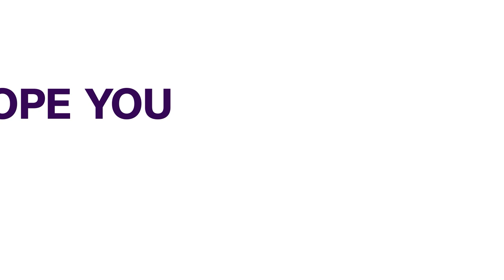COVID: Africa Joins Race For Treatment Pills | AFRICAN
Africa's top public health official said on Thursday that the Africa CDC is in "close talks" with U.S. drugmaker Pfizer.